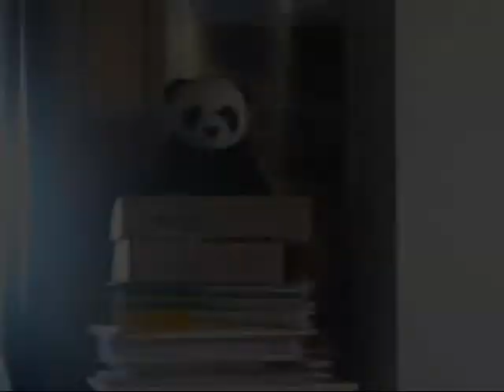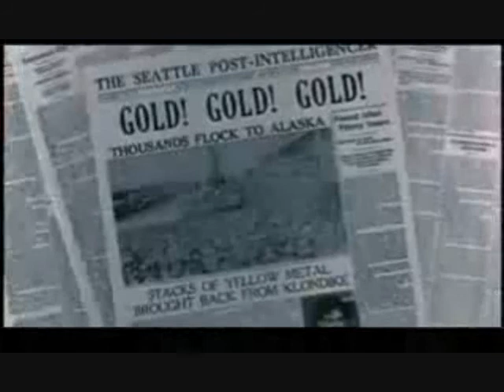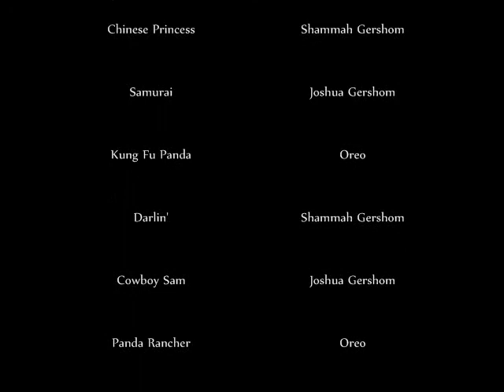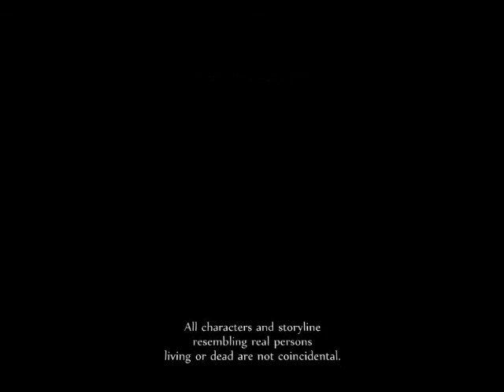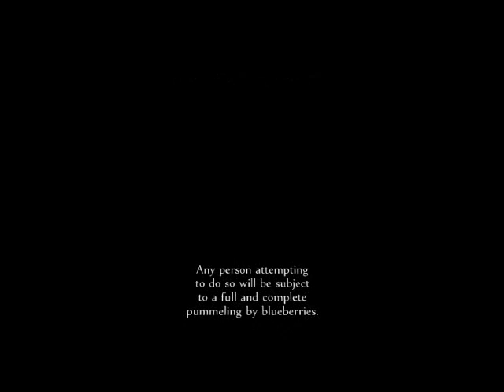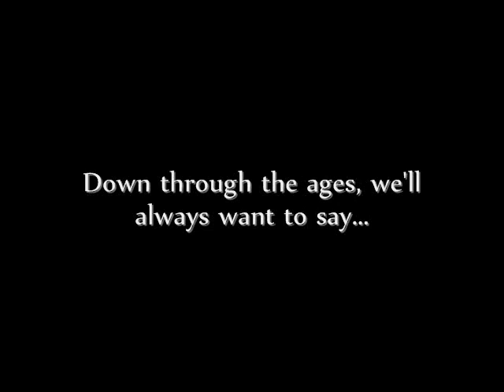Down Through the Ages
Follow a Chanukiah's epic journey down through the ages!